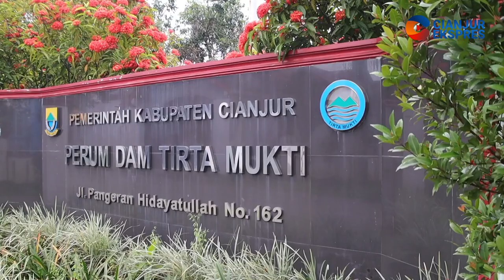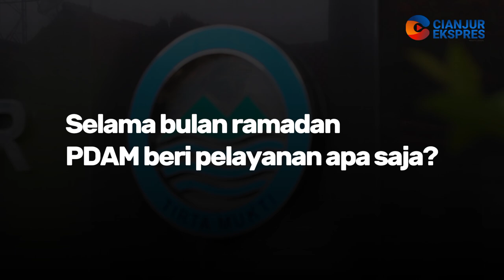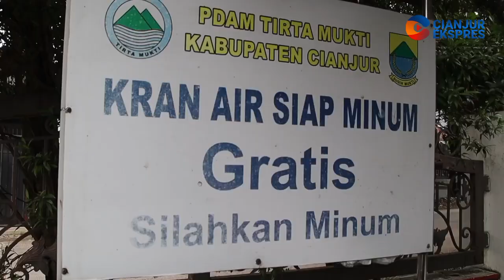Layanan Prima PDAM Cianjur, Apa saja ya?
PDAM Tirta Mukti Cianjur, selalu berikan layanan prima kepada pelanggan, Khusus di bulan suci ramadan PDAM memberikan layanan khusus agar umat muslim di Cianjur lancar dalam berpuasa, Khusus bulan ramadan 2024 ini, PDAM menyalakan aliran air kepada pelanggan menjelang waktu sahur dan buka puasa.